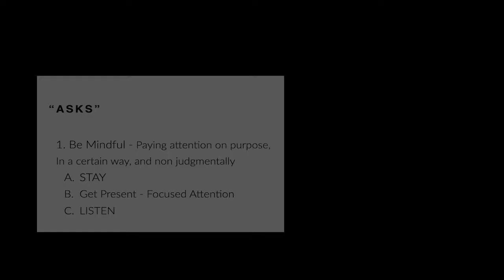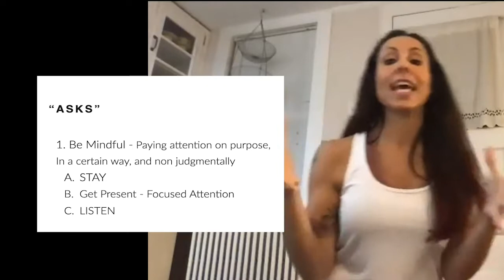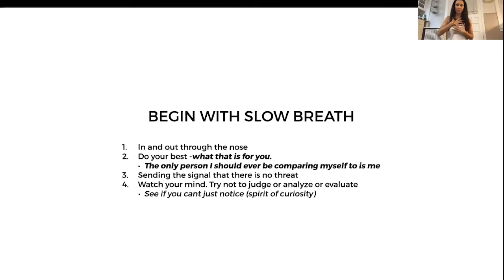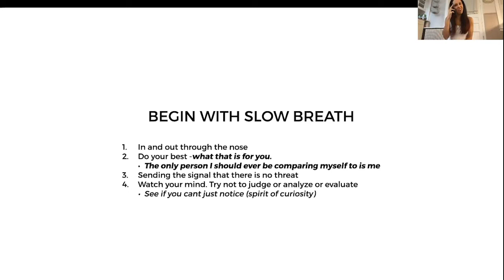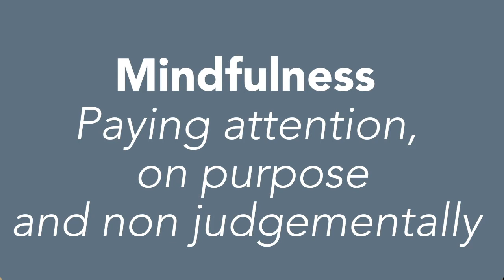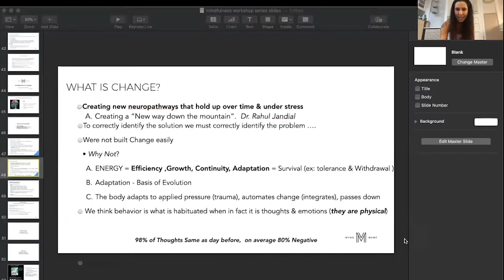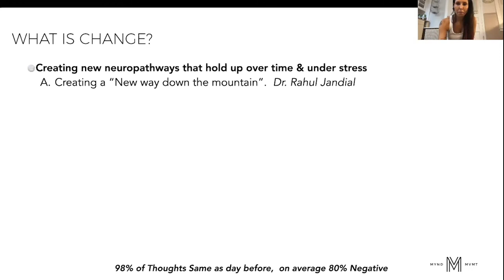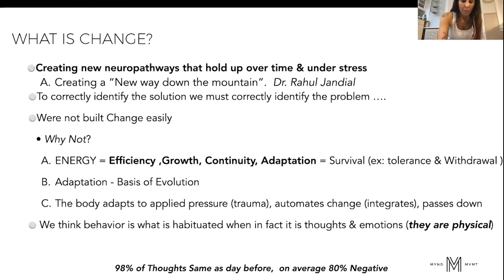Mindfulness For Change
All level mindfulness class. Exercise for the mind. 11/12/20